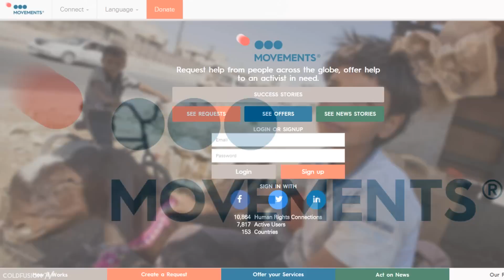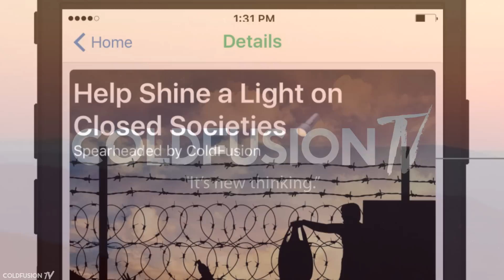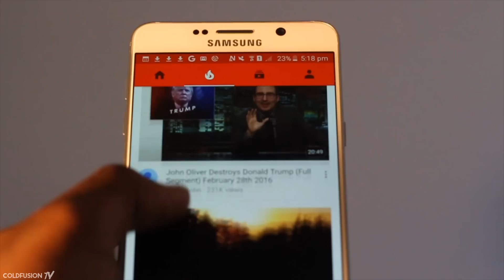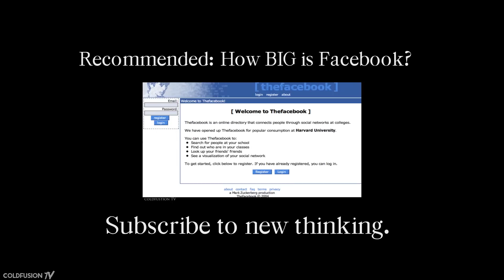ColdFusion is Partnering with TEDxLA!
Let's go!

Hi, welcome to ColdFusion (formally known as ColdfusTion).

//Soundtrack//

MaLuca - Over

The Kite String Tangle - Words

Burn Water - Young Night